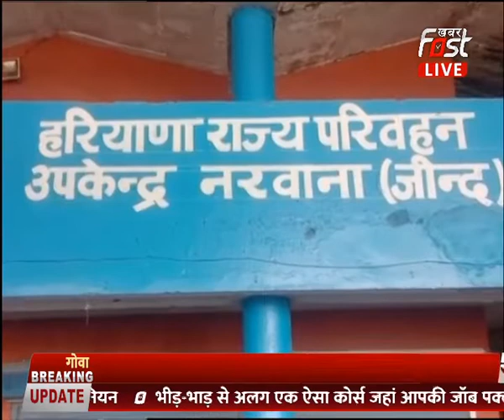Haryana: हरियाणा रोडवेज कर्मचारियों की देशव्यापी हड़ताल का मिला- जुला असर रेवाड़ी में देखने को मिला